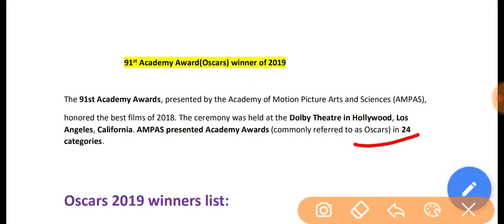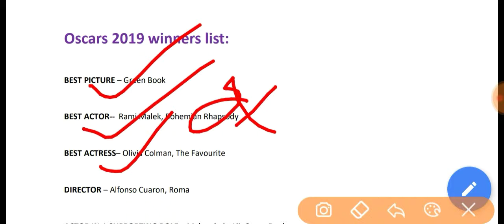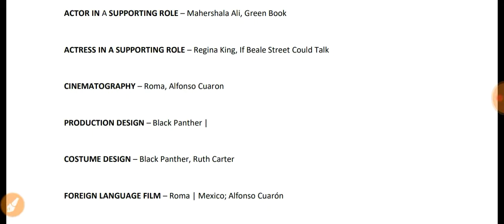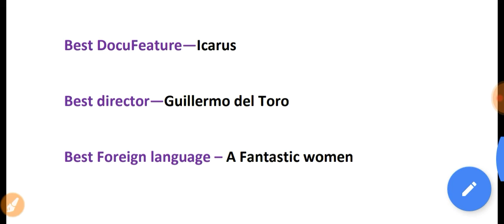Oscar winner list of 2019 in Hindi for RRB JE/NTPC/SSC CGL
WEEKLY & MONTHLY CURRENT AFFAIRS  WITH PDF :-

Ssc Cgl Math Syllabus
Ssc Cgl GK Question
Math for All Comparative exam
Reasoning For All Comparative Exam
IBPS Previous year Cut Of
Ibps Previous year Paper
Bank Exam Notification
Free job alert
Job Notification
Ssc important Notice
Railway Vacancy Notice